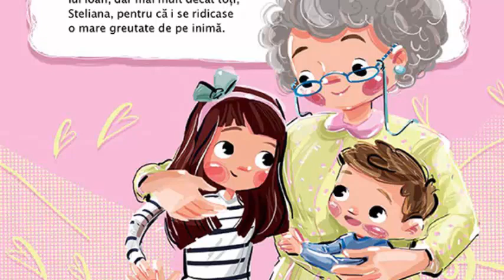Sa va spun o poveste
Carte interactivă pentru copii